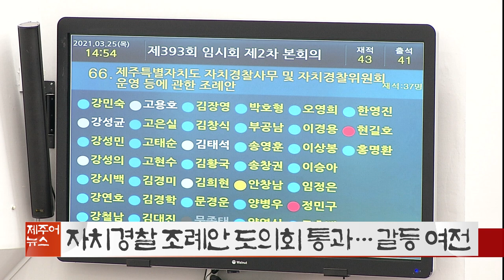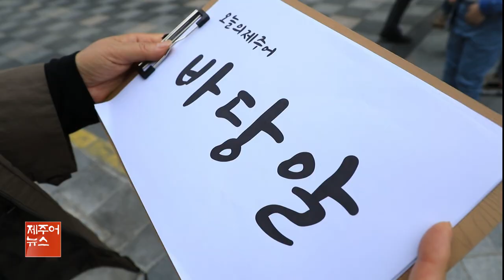KCTV 제주어뉴스 골암시민 들엄시민 210403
제주어뉴스
KCTV 뉴스
골암시민 들엄시민
제주도